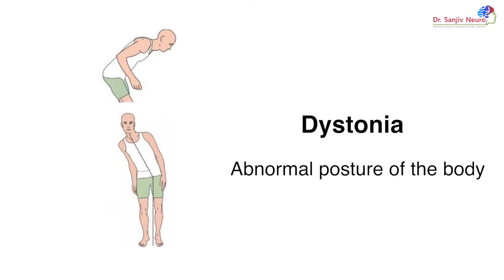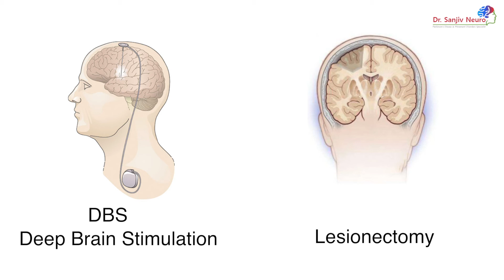What is Dystonia?- By Dr. Sanjiv C C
Dystonia is a movement disorder in which a person's muscles contract uncontrollably. The contraction causes the affected body part to twist involuntarily, resulting in repetitive movements or abnormal postures. Dystonia can affect one muscle, a muscle group, or the entire body.